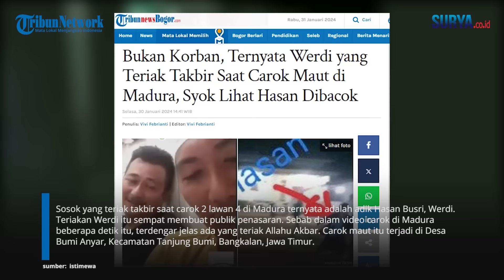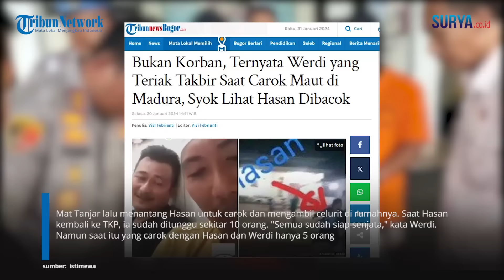Detik-detik Werdi Spontan TERIAK TAKBIR Saat Carok Maut di Madura: Syok Lihat Hasan Dibacok!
VP: Erric

SURYA.CO.ID - Sosok yang teriak takbir saat carok 2 lawan 4 di Madura ternyata adalah adik Hasan Busri, Werdi. Teriakan Werdi itu sempat membuat publik penasaran. Sebab dalam video carok di Madura beberapa detik itu, terdengar jelas ada yang teriak Allahu Akbar. Carok maut itu terjadi di Desa Bumi Anyar, Kecamatan Tanjung Bumi, Bangkalan, Jawa Timur. Hasan dan Werdi dikeroyok oleh 10 orang. Namun yang turun carok dengan kakak beradik itu hanya 5 orang. Sementara 5 lainnya kabur setelah melihat Mat Tanjar tumbang. Mat Tanjar adalah guru silat tersohor di daerahnya.

Pada Jumat (12/1/2024) malam, ia cekcok dengan Hasan Busri. Mat Tanjar bahkan sampai menampar Hasan sambil dipegangi oleh adiknya, Mat Terdam. Bahkan saat itu Mat Terdam juga mengeluarkan celurit hendak membacok Hasan Busri.

Mat Tanjar lalu menantang Hasan untuk carok dan mengambil celurit di rumahnya. Saat Hasan kembali ke TKP, ia sudah ditunggu sekitar 10 orang. "Semua sudah siap senjata," kata Werdi. Namun saat itu yang carok dengan Hasan dan Werdi hanya 5 orang